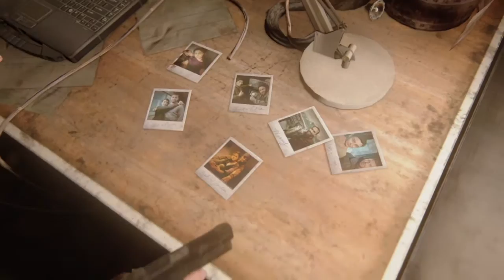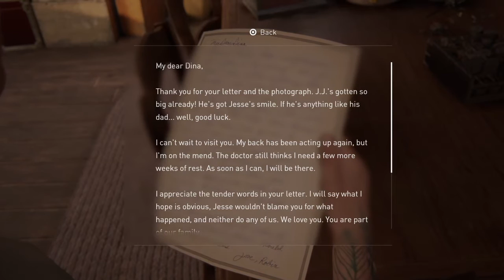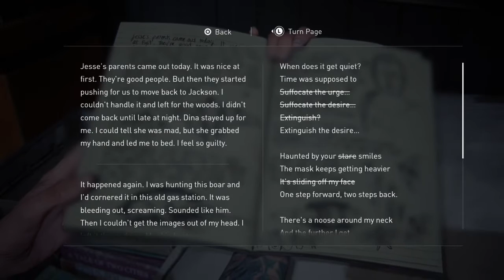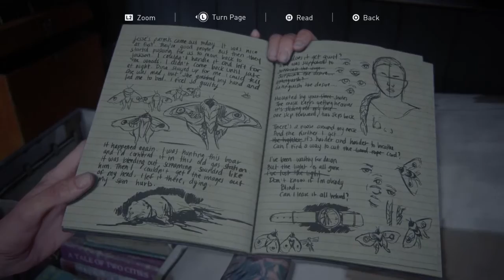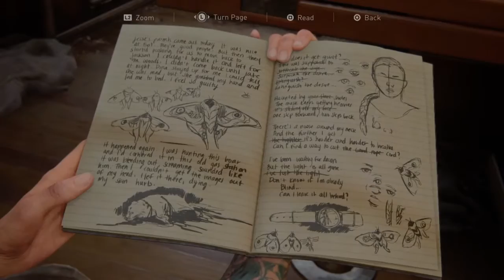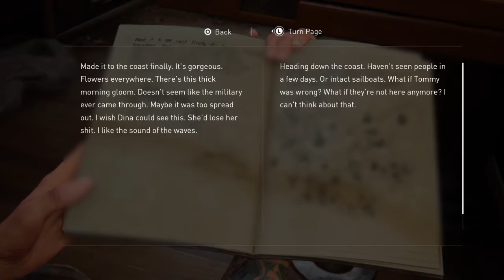Don't fight, you guys, let's just be friends, ok? / The Last of Us Part 2 (17)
It finally happens: After finding Owen and Mel dead in the Aquarium, Abby and Lev head to the theater to kill Tommy (who they think is responsible). We’ll have to see Jesse dying again and do the thing that no one of us ever wanted to do: fight Ellie.

Abby: Laura Bailey
Lev: Ian Alexander
Ellie: Ashley Johnson
Dina: Shannon Woodward
Tommy: Jeffrey Pierce
Joel - Troy Baker
Jesse - Stephen A. Chang